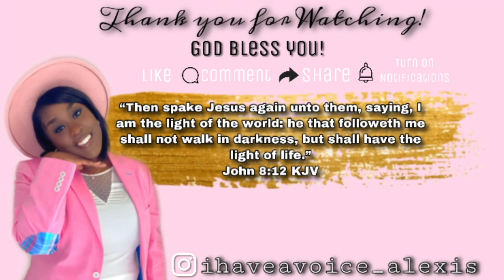DAY 8 : Princess Alexis Weight Loss Challenge | Alexis Tv 📺 | JUICING 🍓🥒